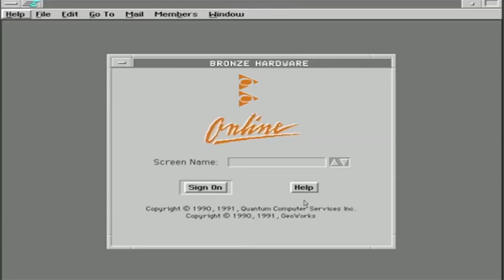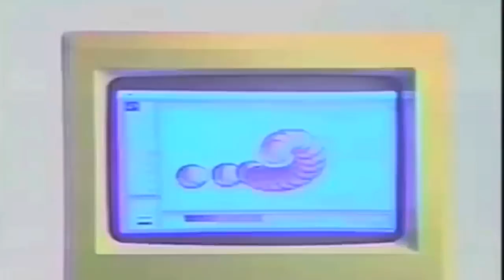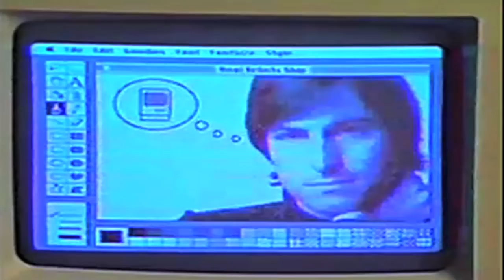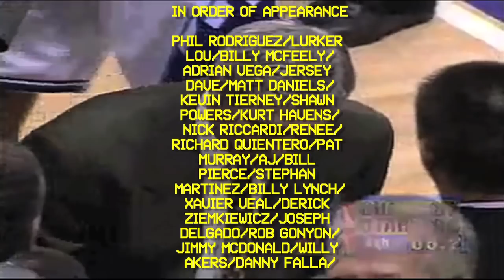***56K*** (OFFICIAL VIDEO) [BRONZE HARDWARE EXCLUSIVE] [VERY RARE]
BRONZE 56K trial version promo/video consists of 20 minutes of [VERY RARE] footage from [PHIL RODRIGUEZ] X [BILLY MCFEELY] X [ADRIAN VEGA] X [MATT DANIELS] X [KEVIN TIERNEY] X [SHAWN POWERS] X [JOSEPH DELGADO] X [ROB GONYON] X ***AND MANY MORE***